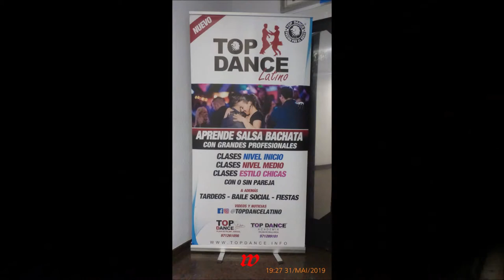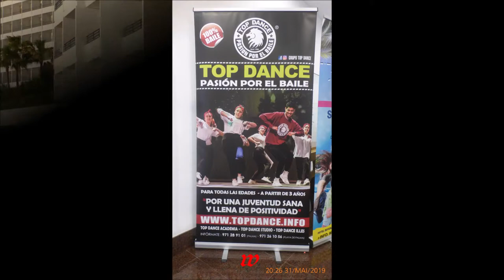Mallorca * Paguera * Hotel Beverly Playa * Video 2 * 18.05. - 08.06.2019